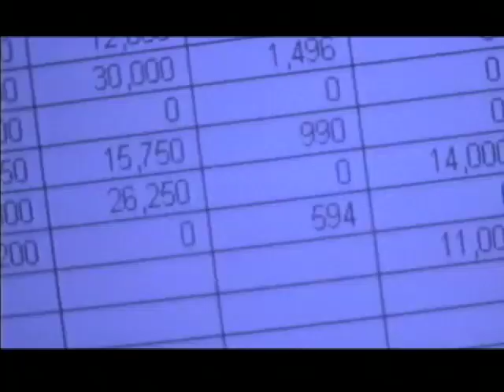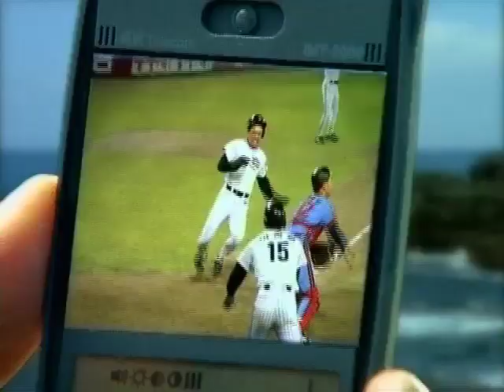La Fibra Óptica a nivel Internacional